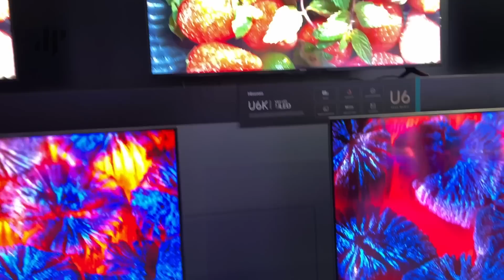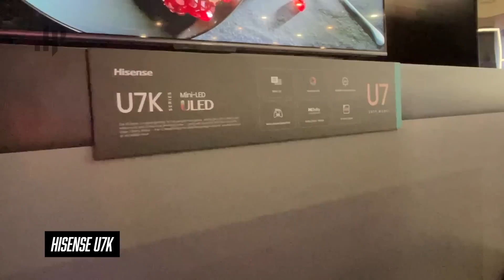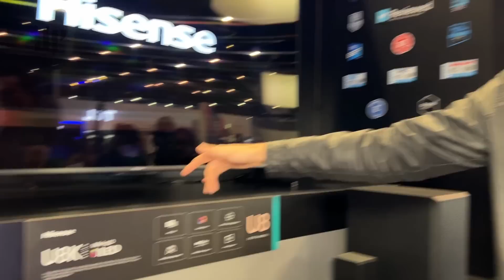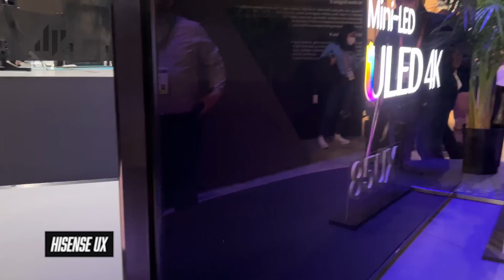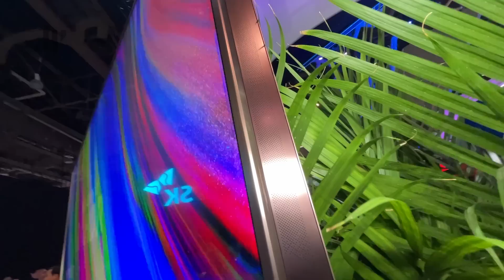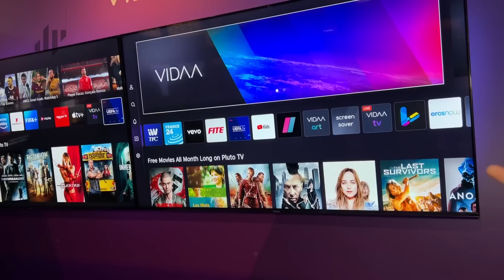Nuevas pantallas Hisense 2023